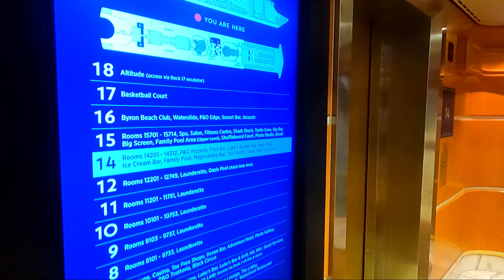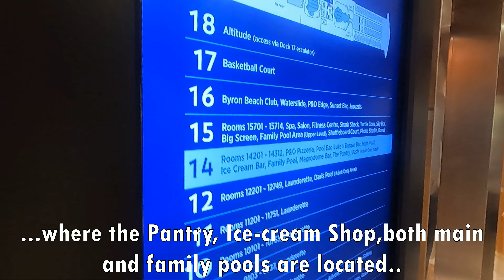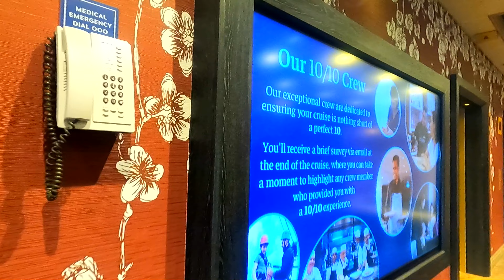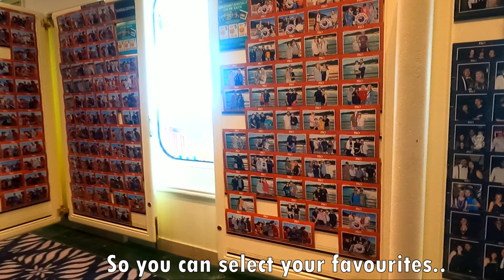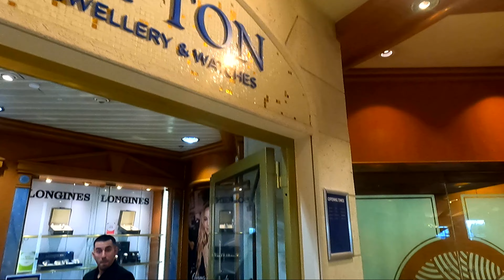Fabulous P & O Pacific Adventure| 5-Day trip | Interior view | Cruise Ship Tour| Walk with me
Walking tour inside P&O Pacific Adventure Cruise. During the five-day trip from Sydney to Morton Island and return.
This is the introduction of a series of videos covering the whole trip.